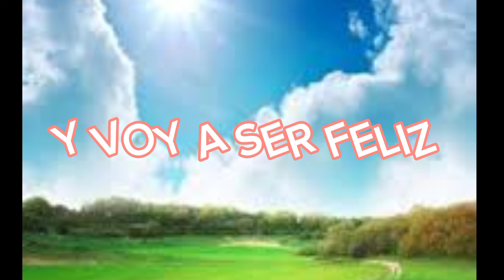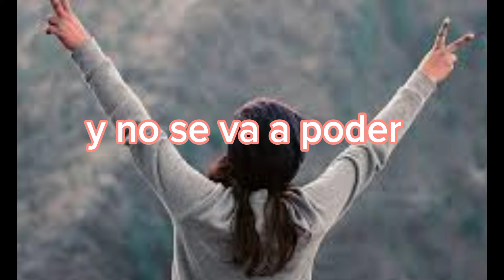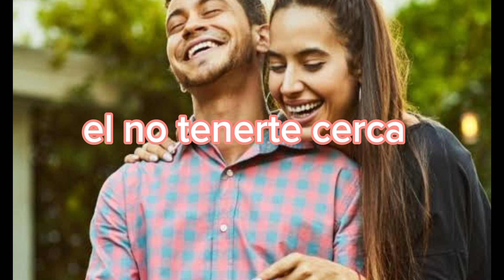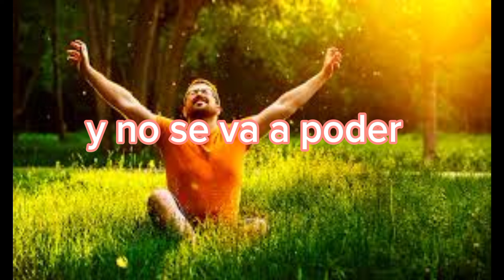Y VOY A SER FELIZ/COVER CON LETRA/RAMIRO GONZÁLEZ